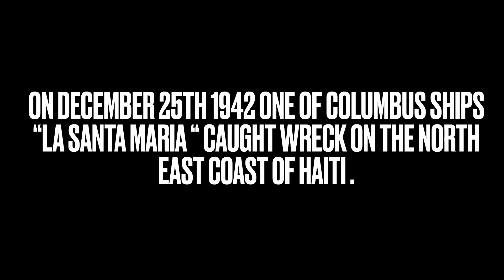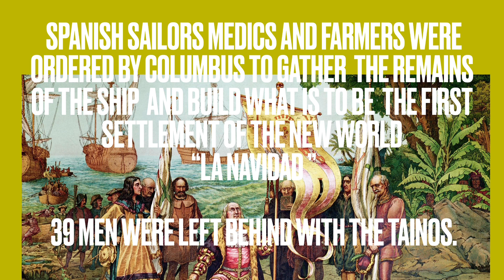The Tainos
The gentle people of the americas : by maicollansky

Song : cacique - maicollansky